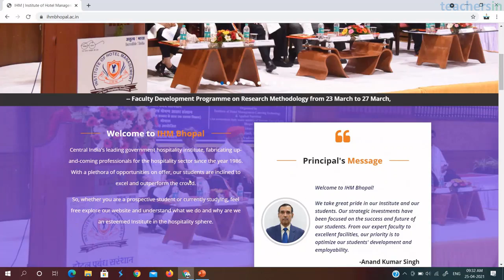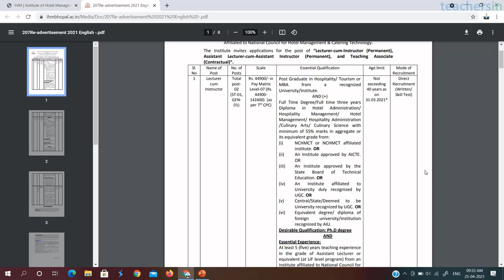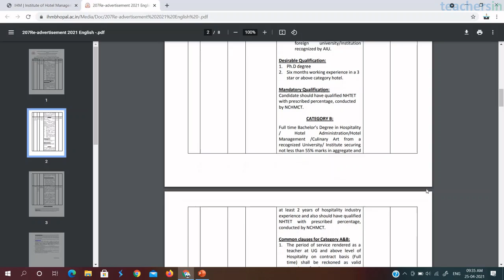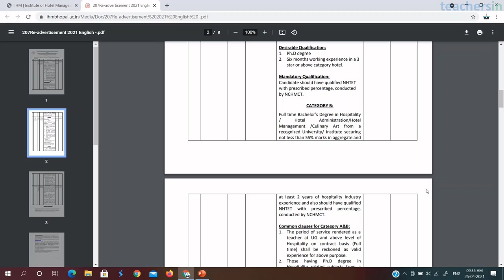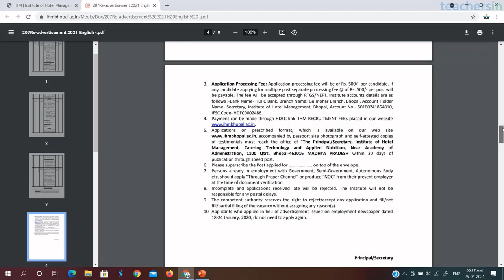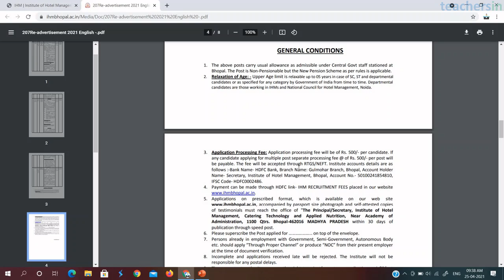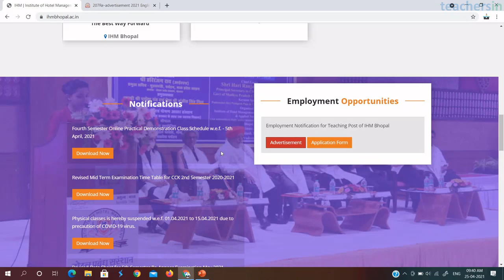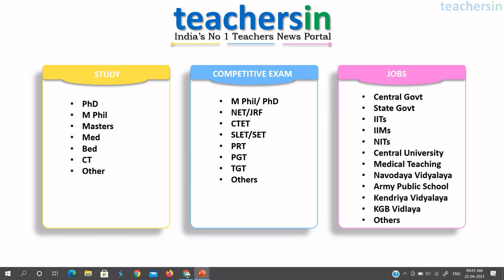IHM Bhopal Vacancy | IHM भोपाल वेकेंसी | IHM Bhopal teaching Job | Institute of Hotel Management